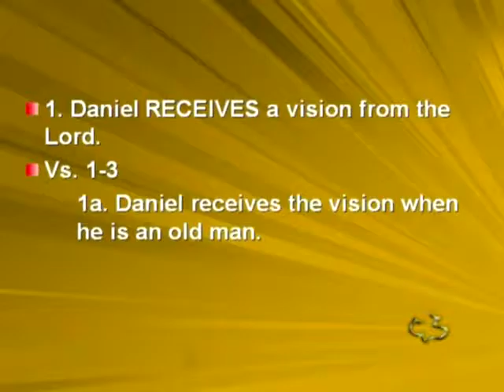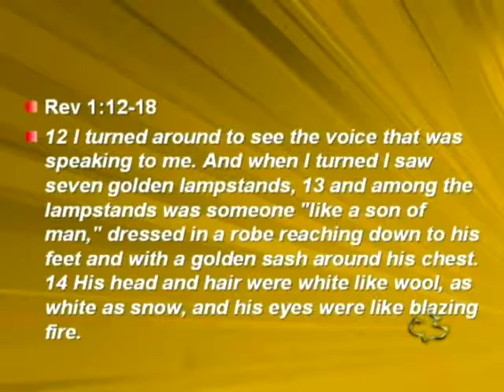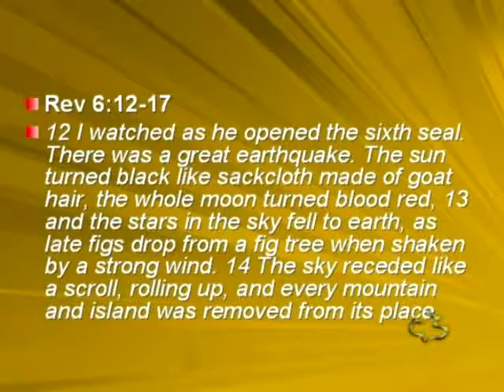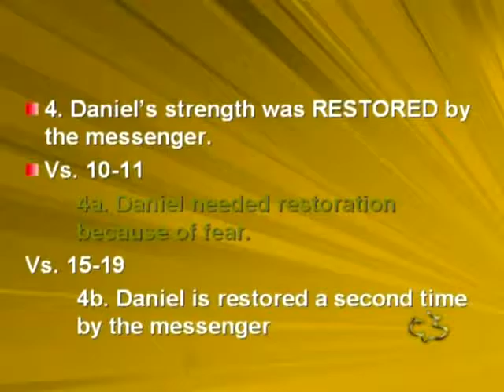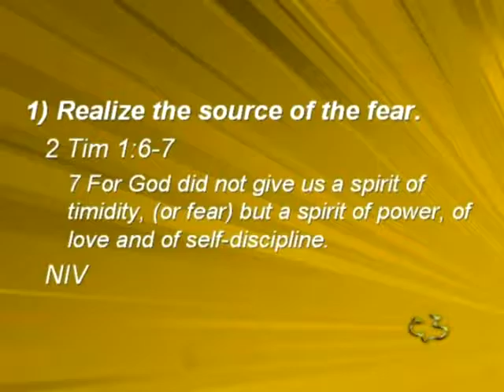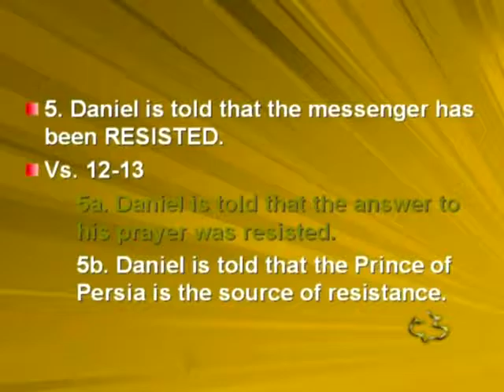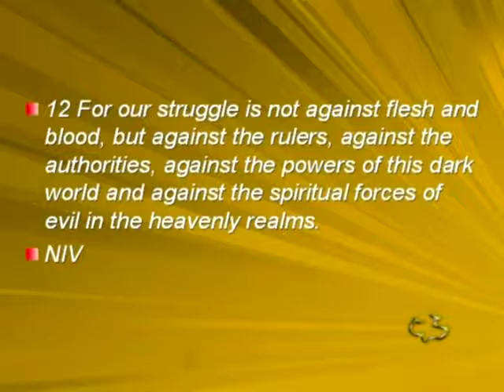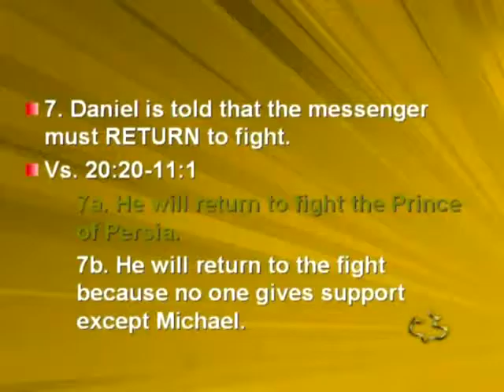Old Testament - Daniel 10 :1-11:1 - (Gods Unique Messenger)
Old Testament - Daniel 10 :1-11:1 - (Gods Unique Messenger) - CC Windward - Pastor Tim

Old Testament - Daniel 10 :1-11:1 - (Gods Unique Messenger) - Calvary Chapel Windward - OAHU, HAWAII - Pastor Tim Newman -

PASTOR TIM's NOTES:

Daniel 10:1-11:1
“God’s Unique Messenger”
1. Daniel RECEIVES a vision from the Lord.
Vs. 1-3
 1a. Daniel receives the vision when he is an old man.
 It was in the 3rd year of the reign of Cyrus.
 This would date the prophecy some where around 535-536 B.C.
 This would be 72 years after Daniel was led into captivity.
 1b. Daniel receives the vision and it concerns a long period of time.

 The message was true and concerned a long time period, it also involved
a Great War or struggle.
Dan 12:4-10

 1c. Daniel received the vision in answer to prayer.
 He had been fasting for 3 weeks.

2. Daniel describes the messenger of the vision as our REDEEMER.
Vs. 4-6
 2a. Daniel describes the messenger that was dressed in linen.
 This is a pre-incarnate appearance of Jesus Christ.
 Rev 1:12-18
3. Daniel’s REACTION to the messenger was severe.
Vs. 7-9
 3a. Daniel’s associate’s reaction was that of terror.
 We see the same reaction in the book of Revelation.
 Rev 6:12-17
 3b. Daniel reaction was physical.
 Daniel had no strength left
 Daniel’s face turned pale and he was helpless
 Daniel fell into a deep sleep when the messenger spoke
4. Daniel’s strength was RESTORED by the messenger.
Vs. 10-11

 4a. Daniel needed restoration because of fear.
 He is restored by the touched of Jesus.
 He is restored by the words of Jesus.
 You are highly esteemed or greatly beloved.

Vs. 15-19
 4b. Daniel is restored a second time by the messenger

 Daniel was physically touched but we need the
touch of the Lord to strengthen us just at much.
 Here the Lord reassures him of his love again.
In Mark 8:22-25 Jesus heals a blind man.
Josh 1:6-7, Josh 1:8-9
 How should we deal with the fears in our lives?
 1) Realize the source of the fear.
 2 Tim 1:6-7
 2) Remember the promise of Jesus.
 Heb 13:5-6
 3) Rejoice in the love of Jesus
 Rom 5:8
5. Daniel is told that the messenger has been RESISTED.
Vs. 12-13
 5a. Daniel is told that the answer to his prayer was resisted.
 Why don’t I always see an immediate answer to my prayers?
 5b. Daniel is told that the Prince of Persia is the source of resistance.
 How long had this resistance been going on?
 21 days
 How long was Daniel fasting and praying?
 21 days
 So Daniel’s praying is directly related to the Spiritual fighting that was taking
place in the heavens.
 Who is the Prince of Persia?
 He is a Satanic entity.
 He is one of Satan leaders, who in this case was over a nation.

 5c. Daniel is told that Michael came to help because of the resistance.
 He is referred to as one of the chief princes.
 He is also referred to as a Archangel.
 He is the only angel with this status.

There is warfare, a powerful warfare that is being waged daily about your life.
Eph 6:10-13
Many times we feel sort of the residual effects of this warfare and we don’t
understand our emotions.
6. Daniel is told that the REVALATION concerns Israel and the future.
Vs. 14
7. Daniel is told that the messenger must RETURN to fight.
Vs. 20:20-11:1
 7a. He will return to fight the Prince of Persia.
 He is told that the prince of Greece will come.

 7b. He will return to the fight because no one gives support except Michael.
Rev 12:7-9